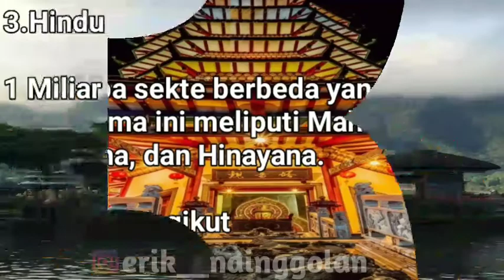7 Agama terbesar di Dunia